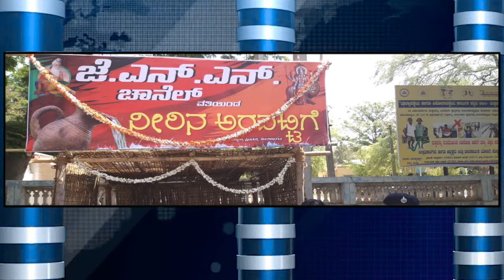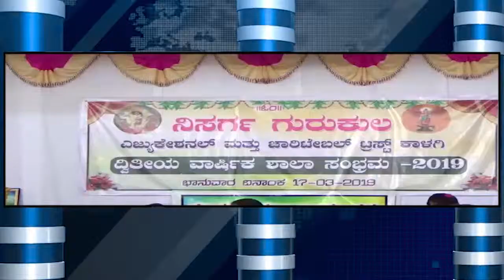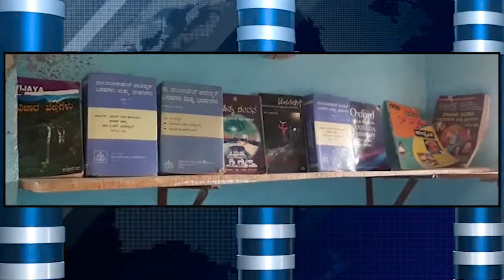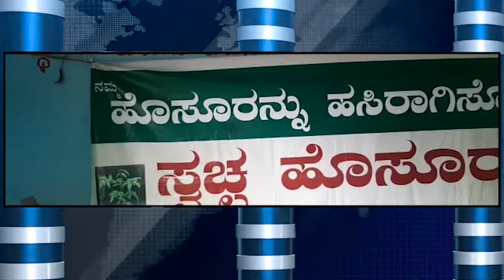. ಗಂಗಾವತಿ ನಗರದಲ್ಲಿ ಜೆಎನ್ಎನ್ ಚಾನೆಲ್ ವತಿಯಿಂದ ಪೋಲೀಸ್ ಠಾಣೆಯ ಮುಂದೆ ಪ್ರಾರಂಭಿಸಿರುವ ಕುಡಿಯುವ ನೀರಿನ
. ಗಂಗಾವತಿ ನಗರದಲ್ಲಿ ಜೆಎನ್ಎನ್ ಚಾನೆಲ್ ವತಿಯಿಂದ ಪೋಲೀಸ್ ಠಾಣೆಯ ಮುಂದೆ ಪ್ರಾರಂಭಿಸಿರುವ ಕುಡಿಯುವ ನೀರಿನ ಅರವಟಿಗೆಯನ್ನು ಗಂಗಾವತಿ ನಗರ PI ಉದಯರವಿ ಉದ್ಘಾಟಸಿ ಮಾತನಾಡಿದರು.